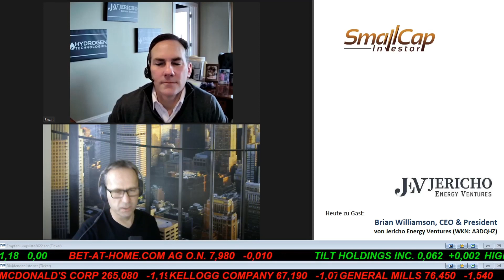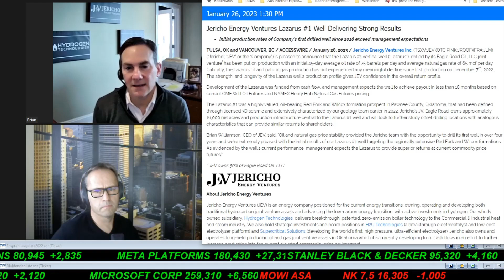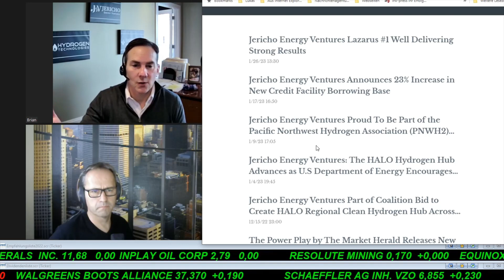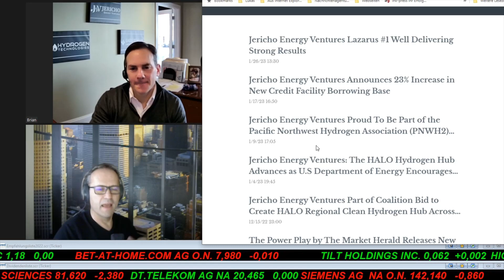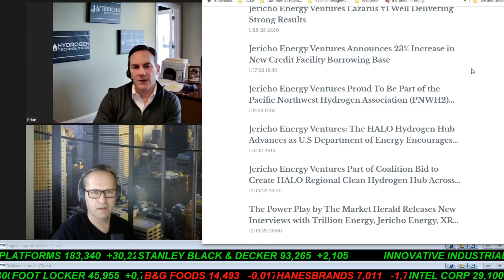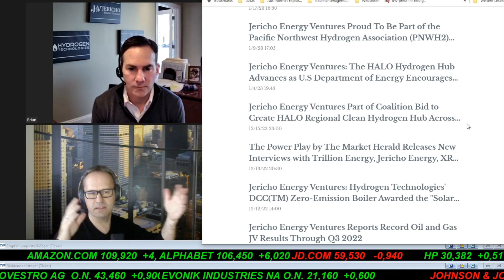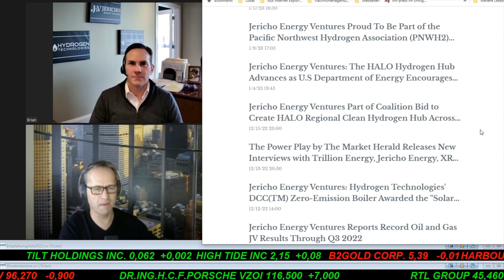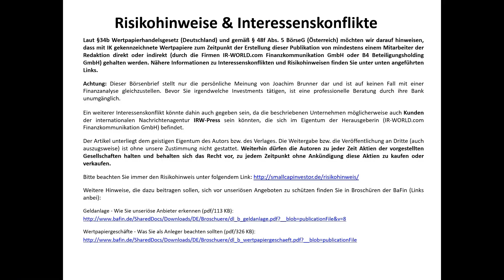SmallCap-Investor Interview mit Brian Williamson, CEO & President von Jericho Energy (WKN A3DQHZ)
- Brian, ihr arbeitet im "Hot-Sektor" Wasserstoff und auch im Gas & Öl-Business, trotzdem ist euer Aktienkurs in den letzten zwei Jahren eingebrochen. Warum versteht der Aktienmarkt eure Story nicht?
- Ihr habt ein neues Öl- und Gasbohrloch mit gutem Ergebnis gebohrt! Was plant ihr für 2023?
- Was plant ihr in eurem Wasserstoffbusiness?
- Wenn wir gerade von diesen Brennereien/Destillerien sprechen, wie läuft Bruichladdich?
- Ist Wasserstoff so verschieden in der Handhabung als Erdgas?
- Wie hoch ist der Kapitalbedarf, um den Auftragseingang zu finanzieren?
- Wie schaut die Aktienstruktur derzeit aus?

Am Ende des Interviews finden Sie eine kurze Zusammenfassung auf Deutsch.

Das Interview wurde am 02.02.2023 aufgezeichnet.

Das Interview dient nur zu Informationszwecken. Das Interview ist ein Update-Interview, dass heißt es gab mit Unternehmensvertretern bereits ein Interview. Trotzdem, darf so ein Interview nicht als direkte Empfehlung verstanden werden. Generell zeige ich Ihnen in meinen Videos nur das, was ich mit meinem Geld mache oder wofür ich mich gerade interessiere und nicht ob die Aktie für Ihr Depot geeignet ist. Bitte lesen Sie die Risikohinweise genau und beraten Sie sich vor Finanzentscheidungen mit Ihrem Finanzberater Ihres Vertrauens. Ich behalte mir vor jederzeit die Aktien kaufen oder verkaufen zu können. In der Regel wird die Aktie in einer der nächsten regulären Ausgaben des SmallCap-Investors besprochen und hier gebe ich dann auch meine neue Investmententscheidung bekannt. Wir haben für dieses Interview keine Vergütung erhalten.

Kurs auf
Ihr
Joachim Brunner

Laut §85 und §86 Wertpapierhandelsgesetz (Deutschland) und gemäß § 48f Abs. 5 BörseG (Österreich) möchten wir darauf hinweisen, dass mit IK gekennzeichnete Wertpapiere zum Zeitpunkt der Erstellung dieser Publikation von mindestens einem Mitarbeiter der Redaktion direkt oder indirekt (zB. durch die IR-WORLD.com Finanzkommunikation GmbH oder B4 Beteiligungsholding GmbH) gehalten werden. Nähere Informationen zu Interessenskonflikten und Risikohinweisen finden Sie unter unten angeführten Links.